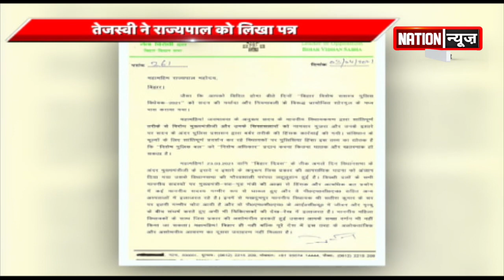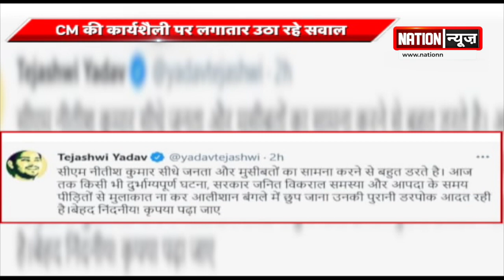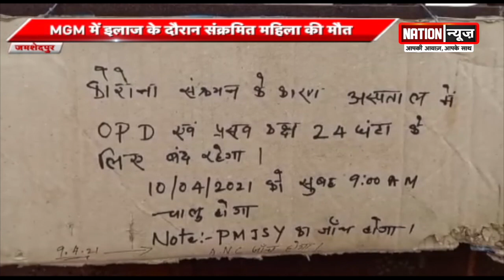बिहार-झारखंड की बड़ी खबरें। WATCH VIDEO